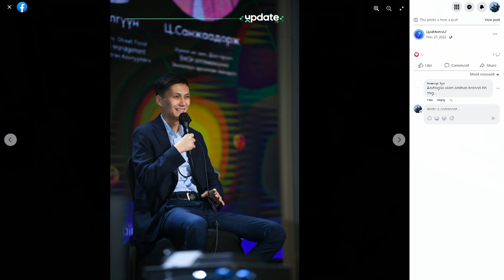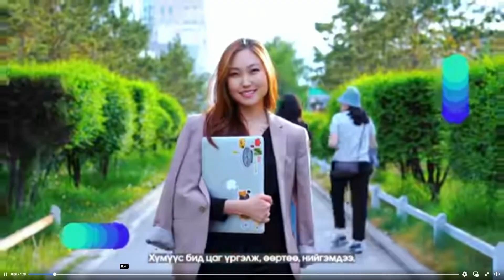ЦойлогсоZ & Лантуун дохио | Terminal 1.0 Ulaanbaatar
"Update" фестивалын гол зорилго нь залуучуудын хамтын ажиллагааг дэмжиж нийгмийн оролцоог COOL-ээр нэмэгдүүлэх явдал юм.